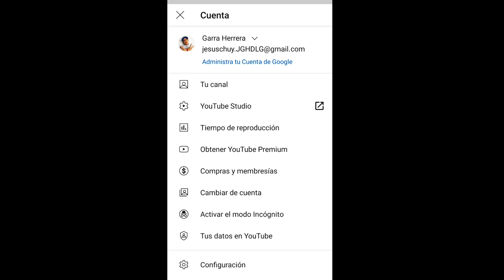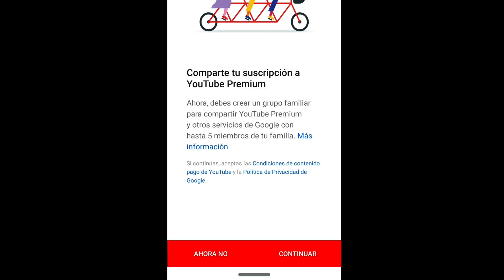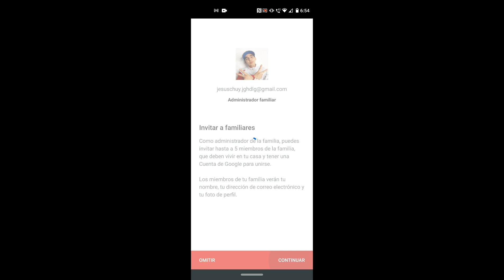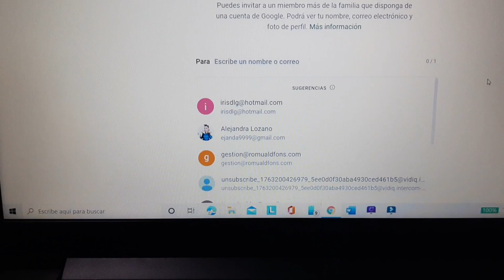Cómo contratar YouTube Premium Familiar👨‍👩‍👧‍👦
Link para agregar miembros a tu cuenta de YouTube Premium Familiar👇🏼

Posdata.
Comete una nieve y se feliz!!!🍦😋